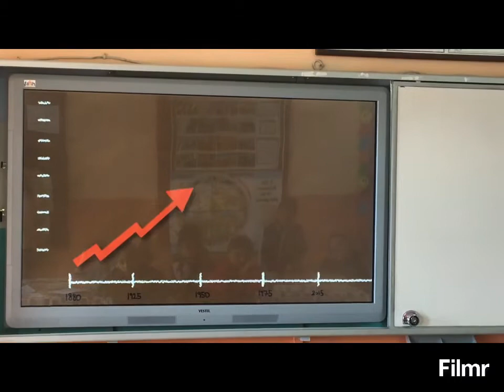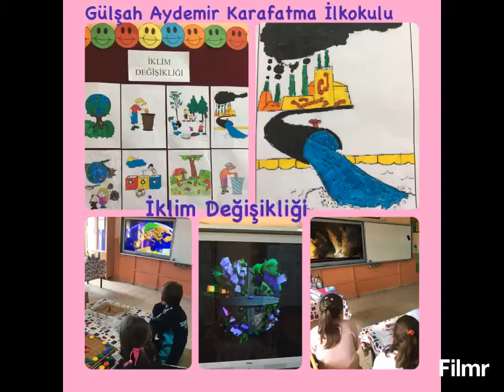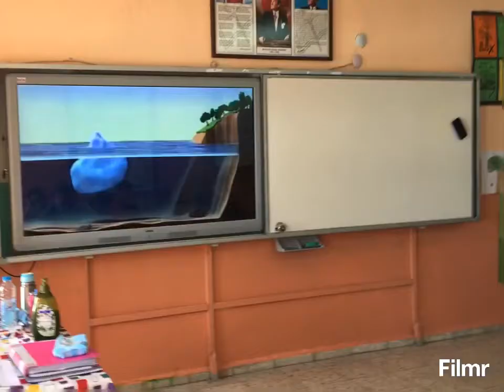İklim Değişikliği Etwinning /Gülşah Aydemir Erzurum Karafatma İlkokulu